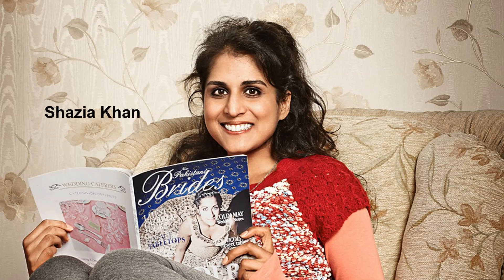Citizen Khan Cast Now & Age 2022